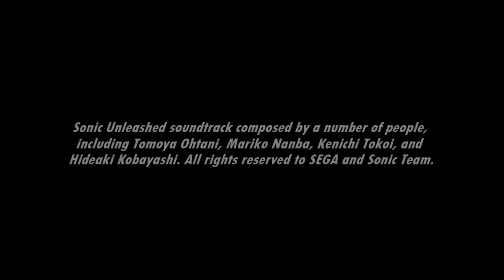[Music] Sonic Unleashed - The Final Form (Cutscene)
Perfect Dark Gaia...he's one ugly monster.